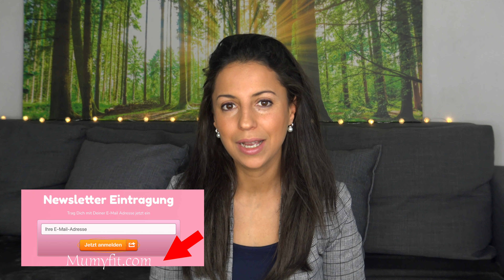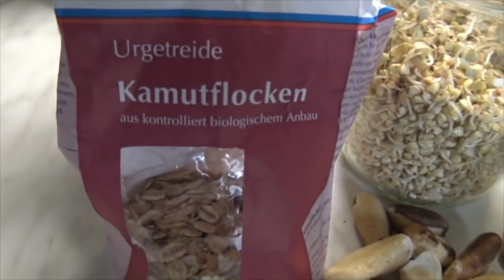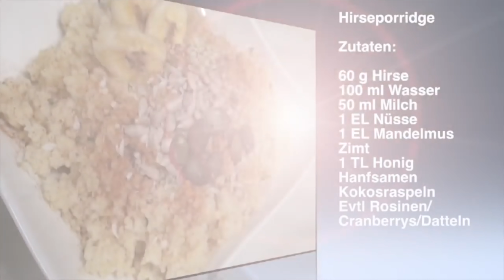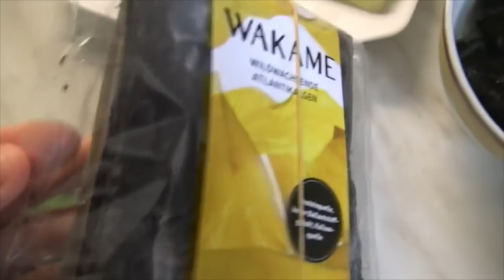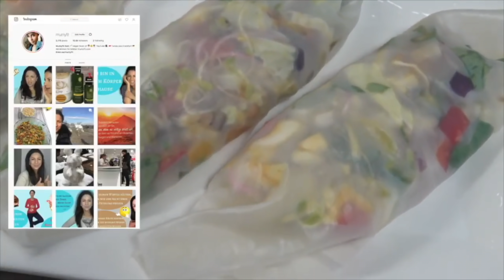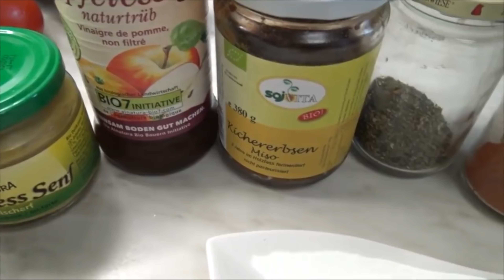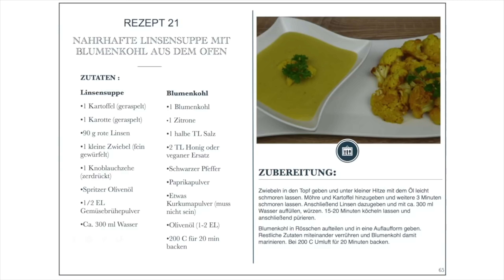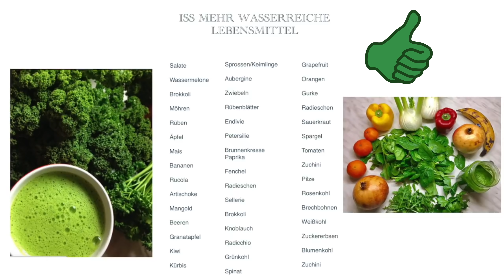Ramadan Fastenbrechen Rezepte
▶ IM VIDEO
VERLINKUNG FOLGT

🌟 BELIEBTE VIDEOS 🌟

*Mein Entsafter

*Schokoladen Form